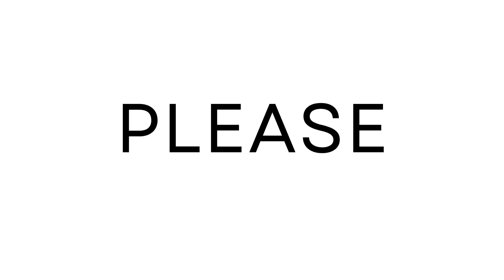How to Pronounce PLEASE in Japanese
British English
British Pronunciation
Language
English
Word Pronunciation world wide